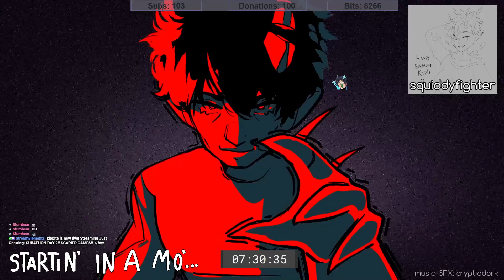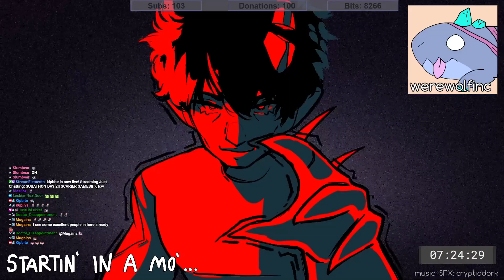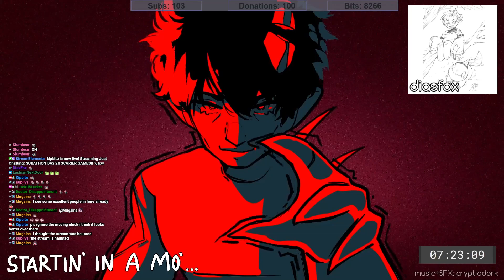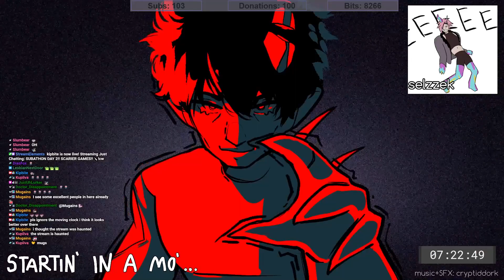SUBATHON DAY 2!! SCARIER GAMES!!🔪!cw (part 1)